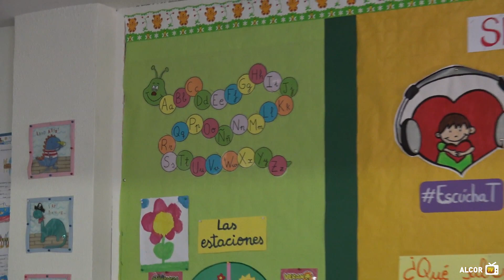Valor por Valor: David Fernández e Irene Barrachina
VALOR POR VALOR | Así fue nuestra 3ª visita al colegio Amor de Dios junto a nuestra psicóloga del ADABase, Isa García,David Fdez e Irene Barrachina de nuestro ADA Futfem para hablar de valores en el deporte: igualdad, respeto y trabajo en equipo